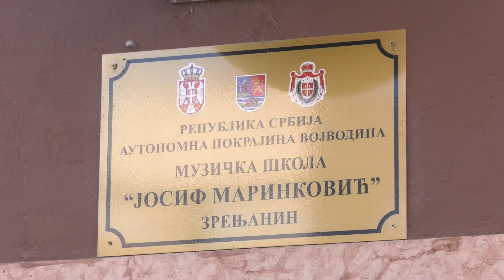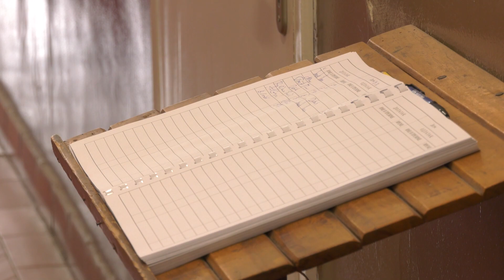Humanitarni koncert MŠ Josif Marinković i Centra Most – 25. oktobra u Kulturnom centru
Muzička škola Josif Marinković zajedno sa centrom Most organizuje humanitarni koncert na kojem će biti prikupljena sredstva za otplatu duga za struju korisnika Centra, a reč je o detetu sa telesnim i mentalnim invaliditetom. Koncert će se održati 25. oktobra u 18h u Kulturnom centru.